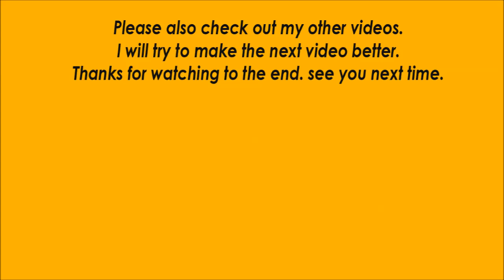Watercolor Wild sunflower painting tutorial | Flower painting | Masking technique [ART JACK]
# Healing watercolor # painting # Relaxation